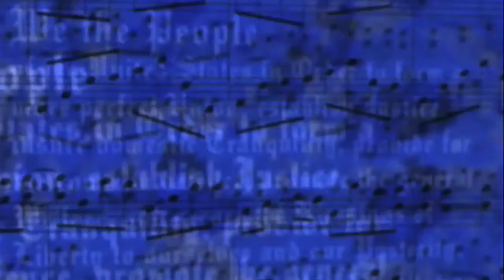HCAN Rally DC Part 5 - Sen. Bob Menendez - JTMP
HCAN Rally DC Part 5 - Sen. Bob Menendez